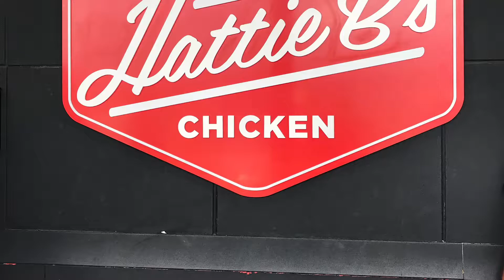Hattie B’s Hot Chicken Review